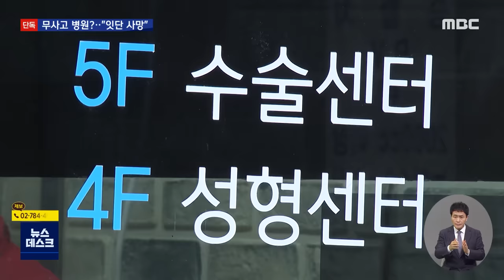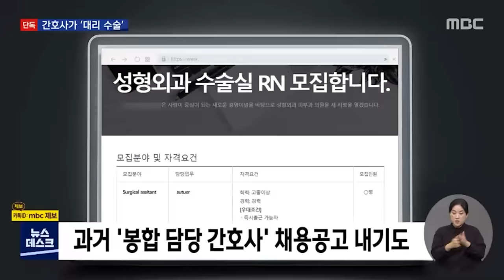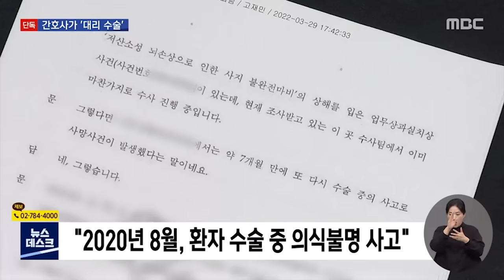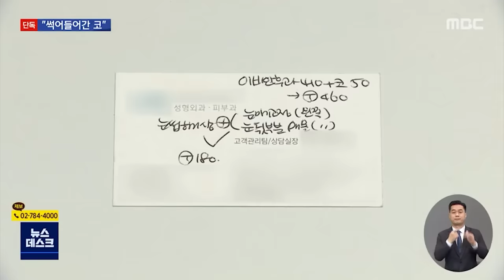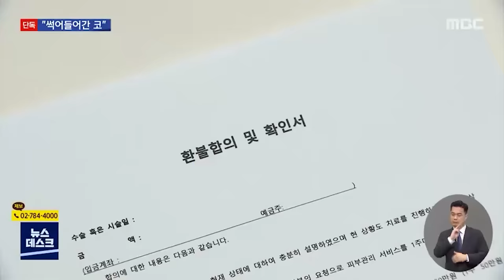"엄마가 꼭 밝혀낼게"..딸의 수술실 CCTV 보니 [뉴스.zip / MBC뉴스]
0:00 [단독] '12년 무사고' 홍보 성형외과.."수술 환자 잇단 사망" (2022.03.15_뉴스데스크_MBC)
01:24 [단독] 환자 숨진 성형외과 CCTV.. 방 하나에 수술대 2개 (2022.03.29_뉴스데스크_MBC)
03:57 [단독] 옆 수술대에선 간호사가 '대리수술'..의사 없이 '봉합' (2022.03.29_뉴스데스크_MBC)
06:40 [단독] 코끝 살짝 올린다더니.."피부 괴사" (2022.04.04_뉴스데스크_MBC)